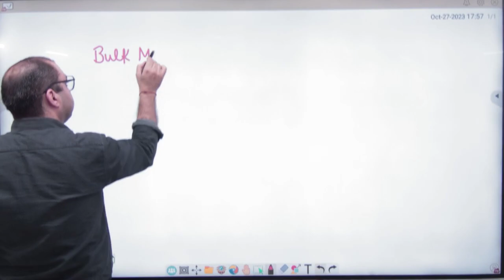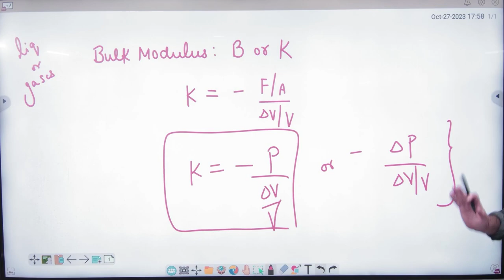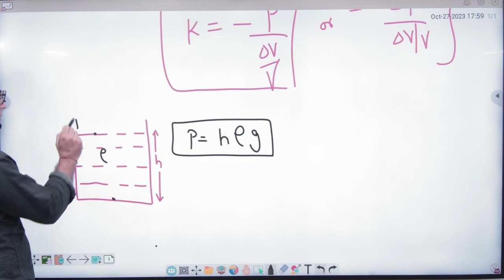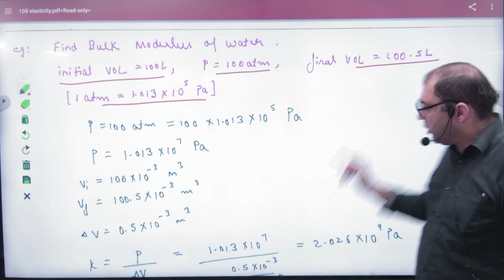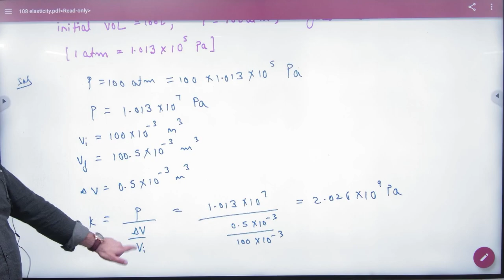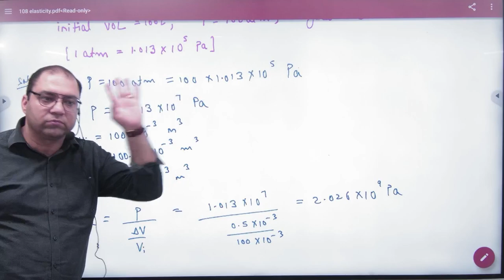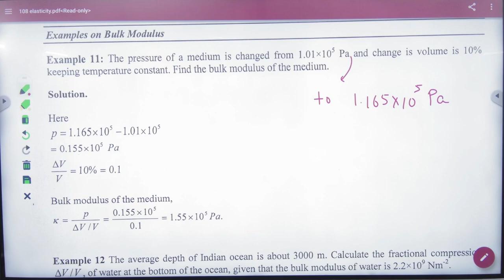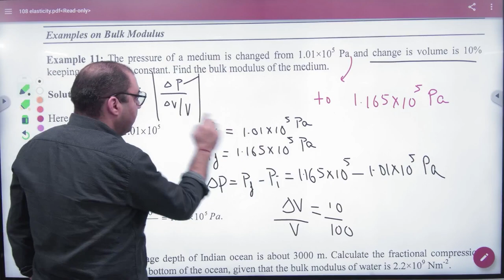2 Bulk modulus numericals